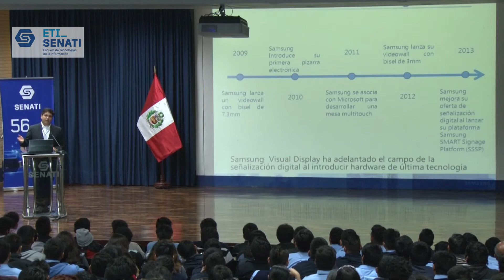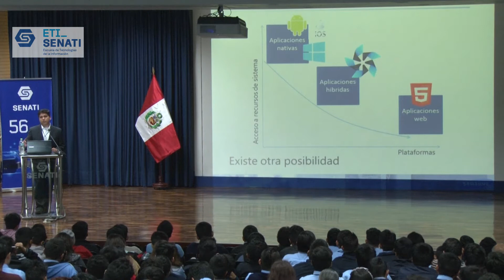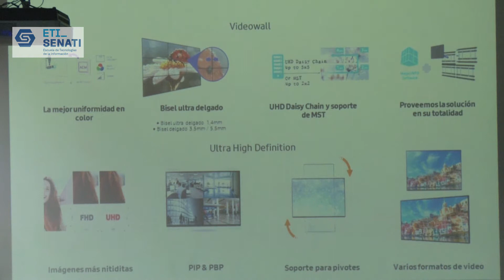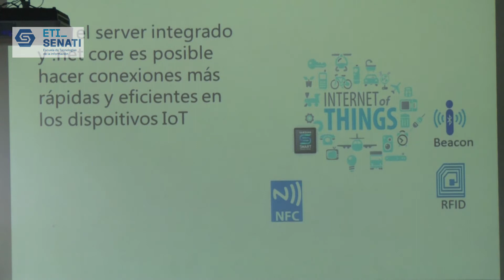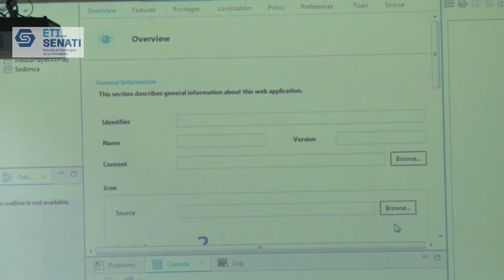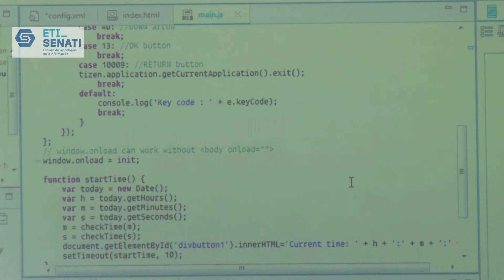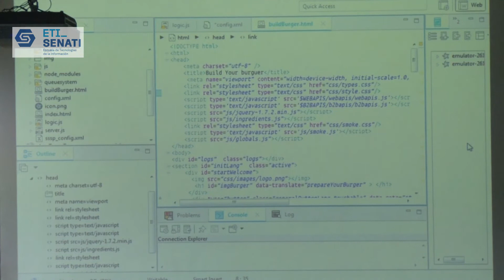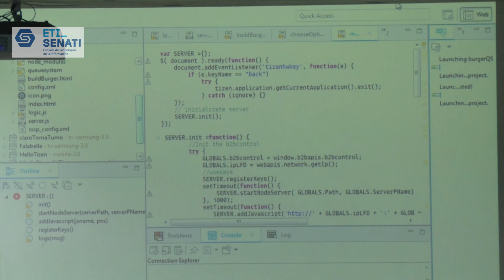El Internet de las Cosas con TIZEN